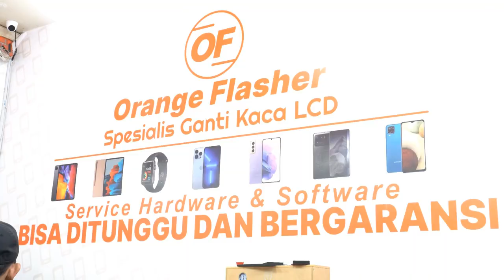SUASANA ITC ROXY MAS SEKARANG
Halo bosku video kali ini boscak mau kasih tau suasana ITC ROXY MAS sekarang